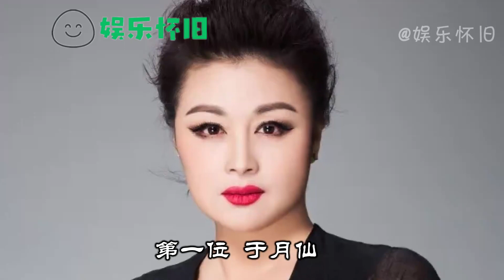因工作不幸离世的艺人，沙僧误吸农药，李小龙儿子片场意外被枪杀